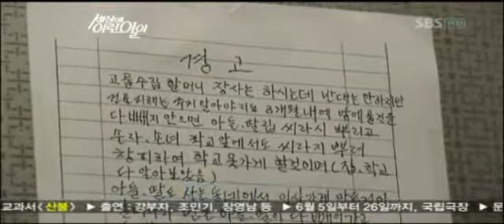[SBS] 세상에 이런 일이 (20110602) 명장면 "재활용집"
재활용집 그후.. 더많아진 재활용품과..
재활용품 때문에 집에는 벌레뿐만 아니라 악취가 진동하고..